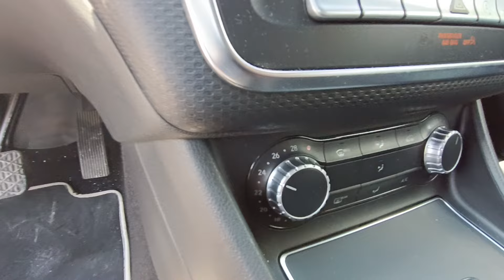MERCEDES BENZ CLASSE A INSPIRATION 180D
L'agence automobiliere de Montélimar vous propose

Mercedes Benz Classe A 180d Inspiration
Mars 2017
87000km